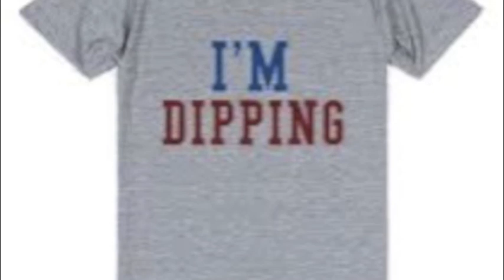Ceaser feat (lucky7) - Dipping prod by. Kingwill music.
New heat by highlife records artist ceaser feat lucky7 in the newest hit "Dippin"